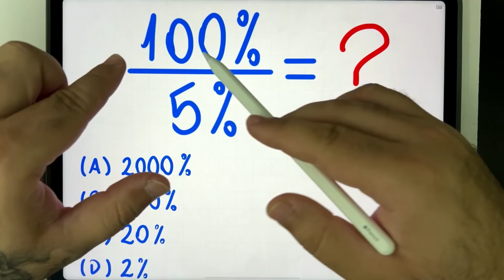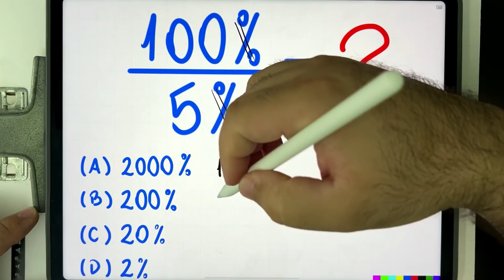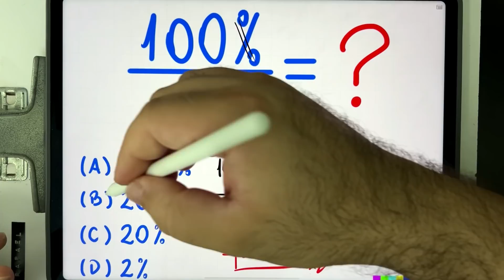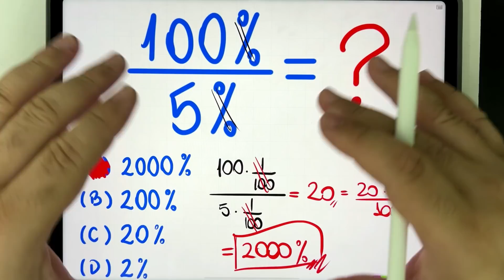🤯 MATEMÁTICA BÁSICA DESBUGADA - 100% ÷ 5% = ??? Você sabe resolver essa divisão com porcentagem?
🔗 Compre o curso ENEM Matemática 800+ ⚠️ Grupo no WhatsApp *Matemática ENEM 800+*

Vem com o Procopio Desbugador da Matemática! 100% ÷ 5% = ???

Você sabe resolver essa conta de divisão com porcentagem?

Vem com o Procopio Desbugador!

📖 Livro SOU PÉSSIMO EM MATEMÁTICA: